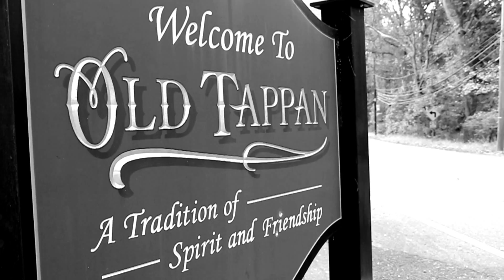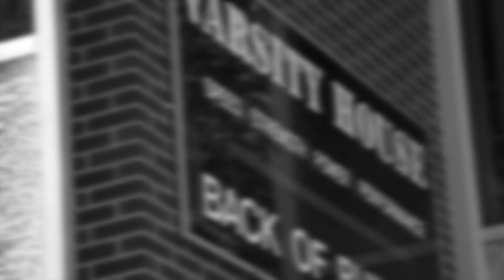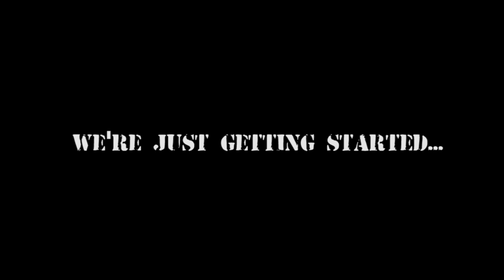Varsity House Gym - All Access 365 - Varsity House Gym "Strength in Family" Documentary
Take an inside look into the inner workings and various athletes of the sports performance facility